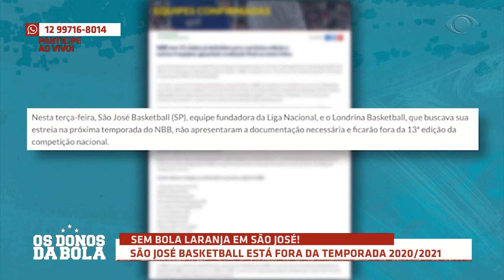OS DONOS DA BOLA 11 09 2020 PARTE 03